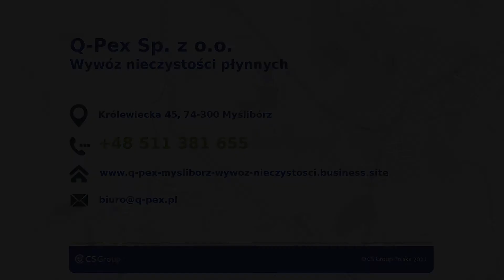Czyszczenie kanalizacji Myślibórz Q-Pex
Specjalizujemy się w usługach asenizacyjnych. Do naszych podstawowych zadań należy wywóz nieczystości. Zatrudniamy doświadczonych pracowników i posiadamy specjalistyczne pojazdy asenizacyjne, dlatego usługi świadczymy na najwyższym poziomie.

W ofercie mamy przede wszystkim czyszczenie kanalizacji, opróżnianie przydomowych oczyszczalni ścieków i czyszczenie mini oczyszczalni. Podejmujemy się również opróżniania i czyszczenia zbiorników z szambem.